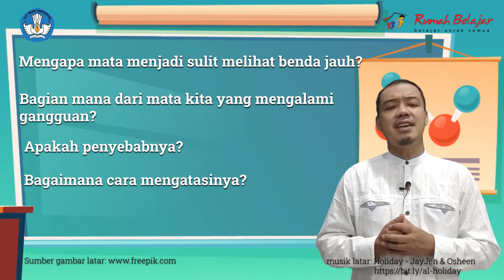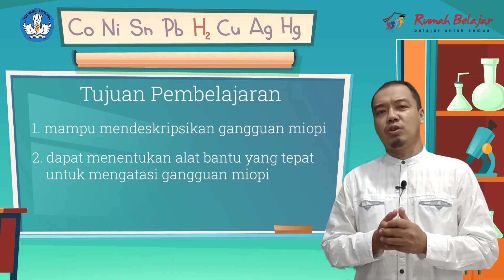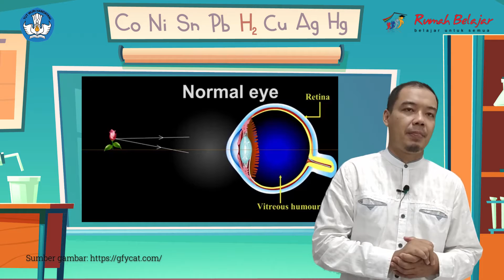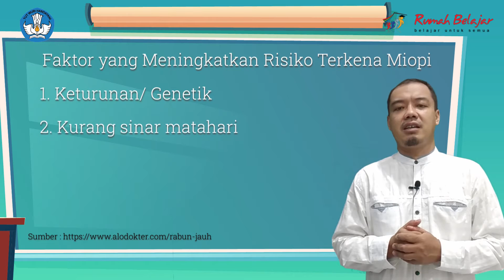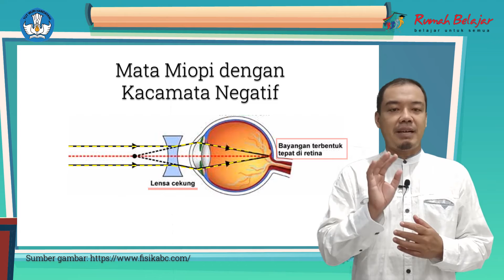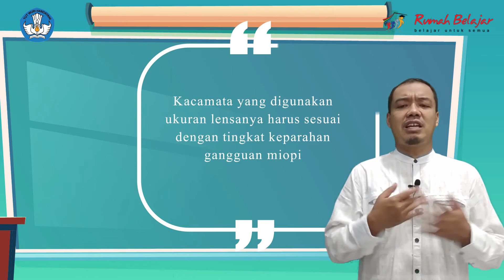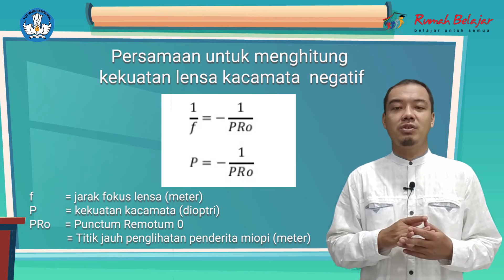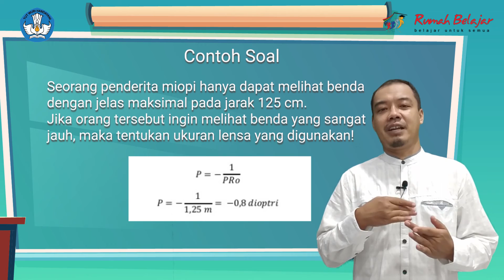Apa sih Miopi itu?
Materi pembelajaran miopi. Dibuat sebagai salah satu tugas akhir kegiatan PembaTIK lv 2